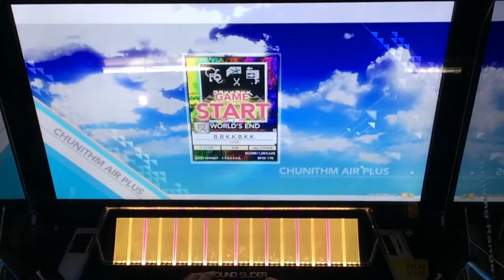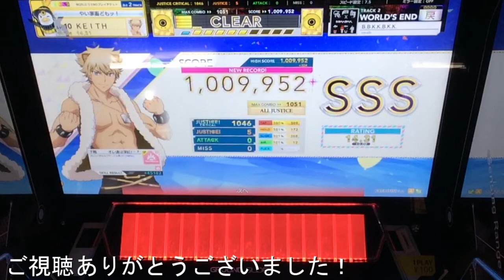【CHUNITHM】B.B.K.K.B.K.K (world's end 戻) ALL JUSTISE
はじめてゲーセンでの撮影してみました！！
カメラセットするのはずかしい

B.B.K.K.B.K.K / nora2r
world's end 戻